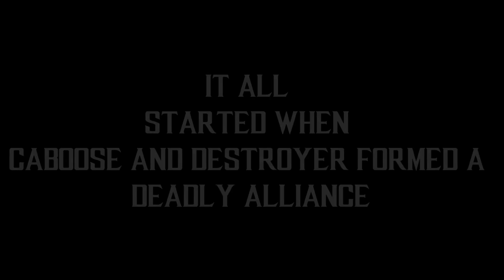Champions of the Realms: MK1 Week 1 POOLS - Tournament Matches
Champions of the Realms is back! Here is day 1 action of the first qualifier.